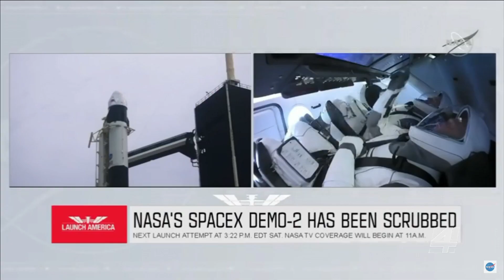Launch scrubbed; SpaceX to try again Saturday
VIDEO: The launch of a SpaceX rocket ship with two NASA astronauts on a history-making flight into orbit has been called off with 16 minutes to go in the countdown because of the danger of lightning.